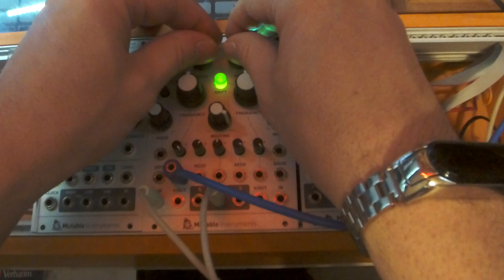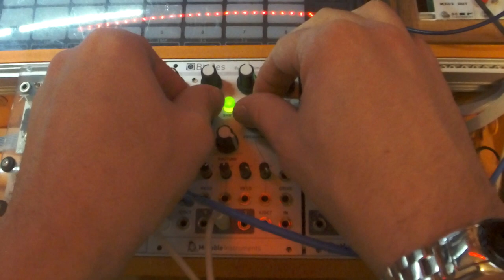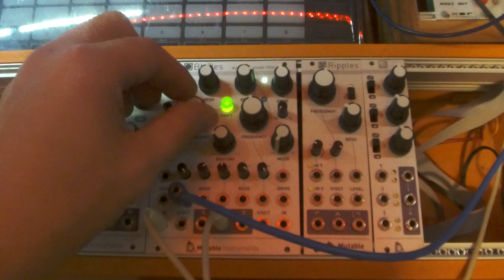Mutable Instruments Blades - raw sound + Piston Honda - eurorack modular synth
Blades wants to speak